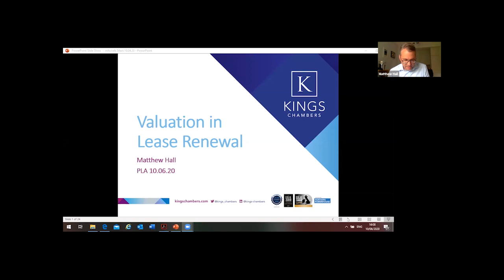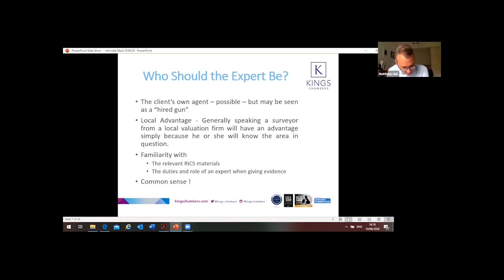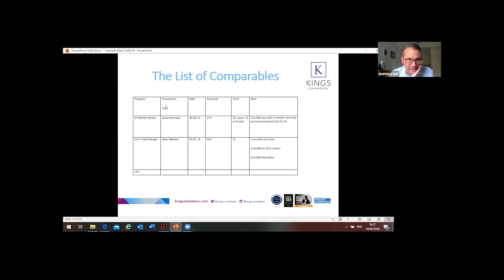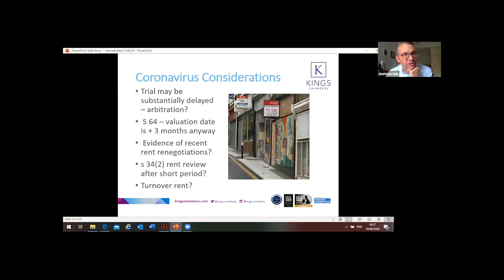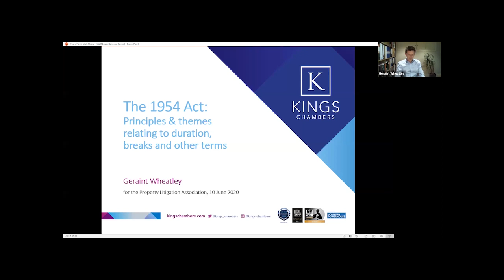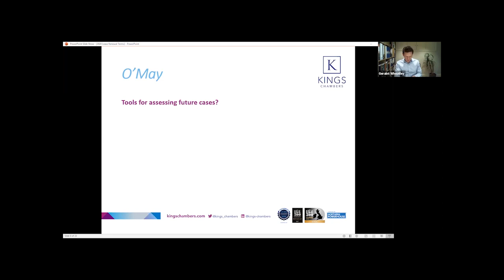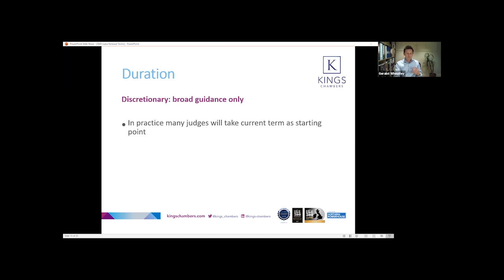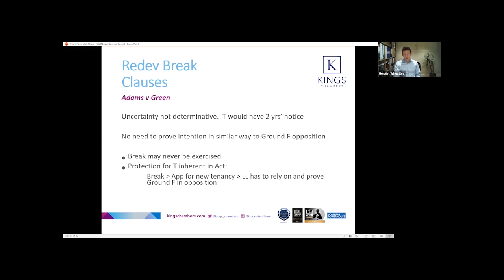1954 ACT LEASE RENEWALS: How the Court Decides the Terms of the New Lease